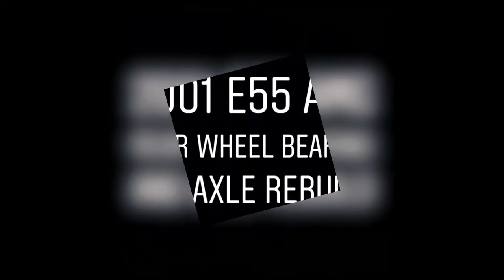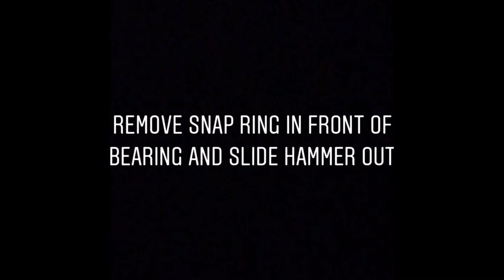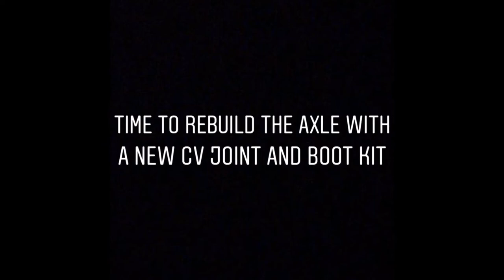Mercedes Benz E55 AMG - NEW Wheel bearing and REBUILT CV axle!!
Save yourself some $$$ and check this video out! We show you how to install a new rear wheel bearing and rebuild the cv axle on this 2001 Mercedes Benz E55 AMG.